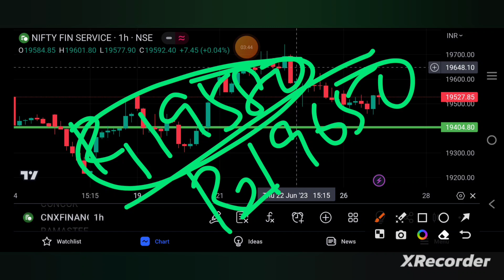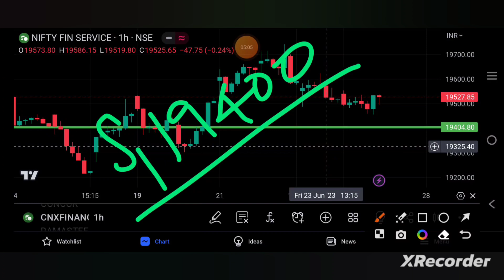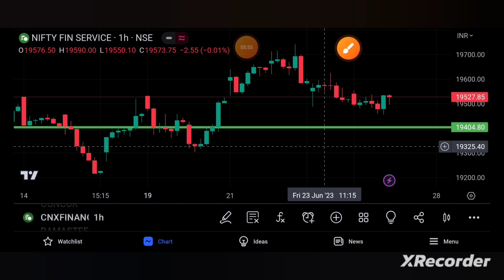FIN NIFTY PREDICTION FOR TOMORROW 27TH JUN | finnifty | finniftyexpiry | TAMIL STOCK ANALYSER